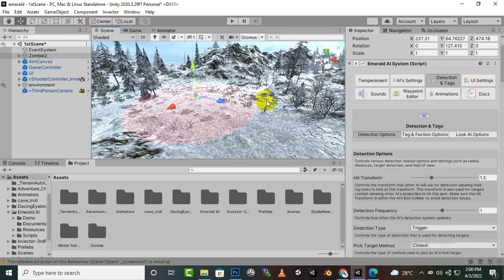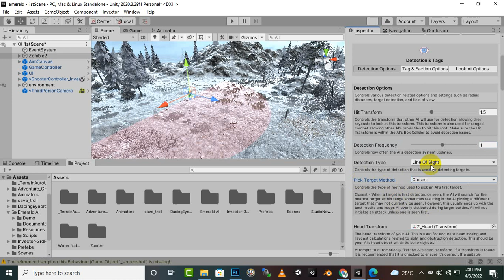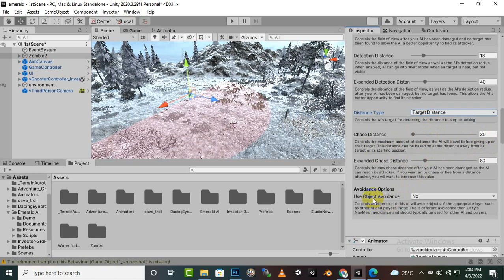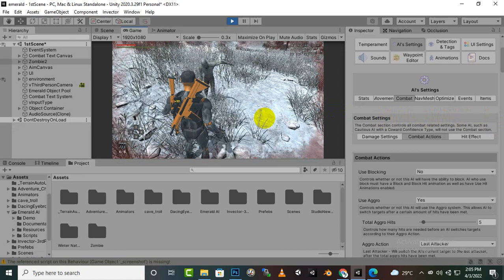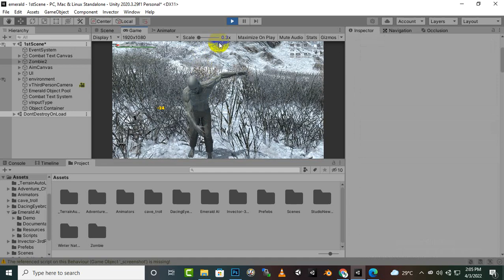Line Of Sight Emerald AI In Unity #7 | Advance AI System With Emerald AI Unity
This tutorial video covers how to integrate Emerald AI with Invector Third Person Controller. This will allow Emerald AI agents to damage your Invector player with block support and allow your Invector player to cause melee, range, and explosive damage to Emerald AI agents.

In order for Emerald AI to work correctly, your scenes must be baked with Unity’s NavMesh.

Emerald AI, the ultimate universal AAA quality AI solution for animal AI, shooter AI, RPG AI, NPCs, and more!

Emerald AI allows developers to quickly create engaging dynamic AI with 100's of AAA quality features, all without having to write a single line of code! Emerald AI's editor is designed to make creating AI easy, yet incredibly customizable. Emerald caters to all kinds of developers and offers everything users would expect from an all-in-one AI system.

Emerald AI's Setup Manager allows users to create AI in just seconds. Emerald AI includes 13 example scenes, well documented code, and a self-documented editor allowing for a low learning curve. Emerald's documentation, tutorials, scripting reference, and support are all accessible right from within the editor.